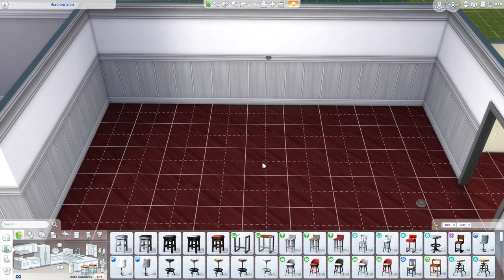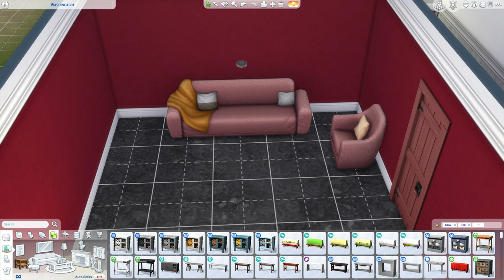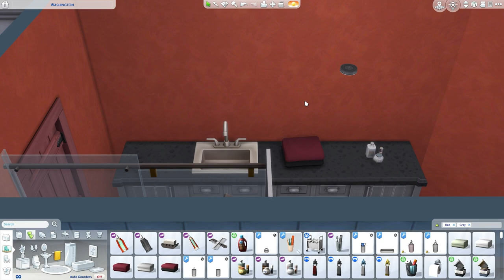50 States Washington